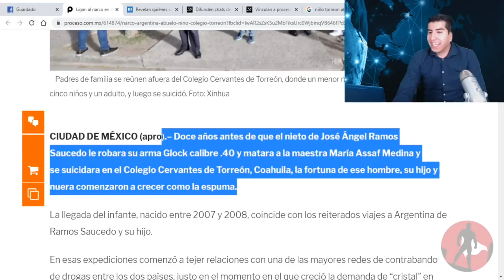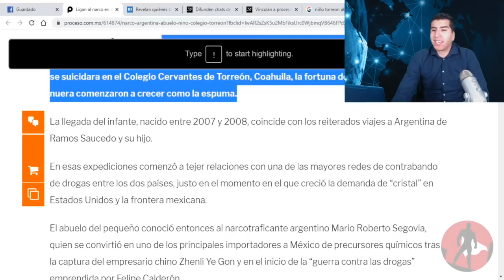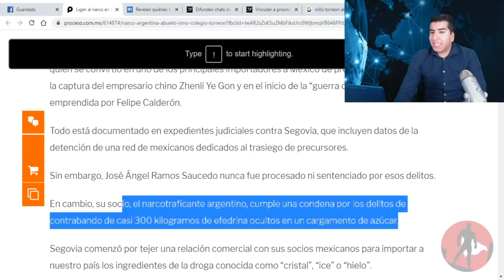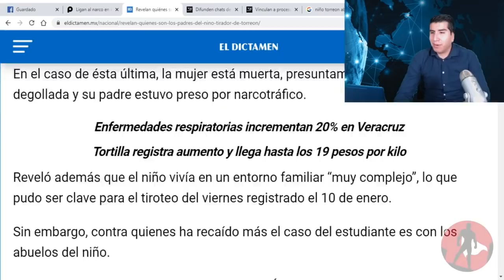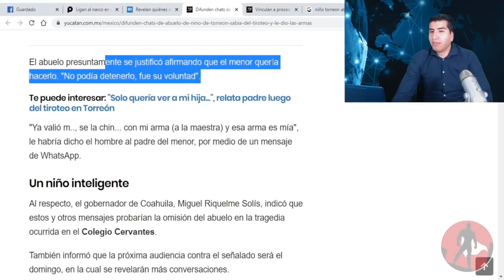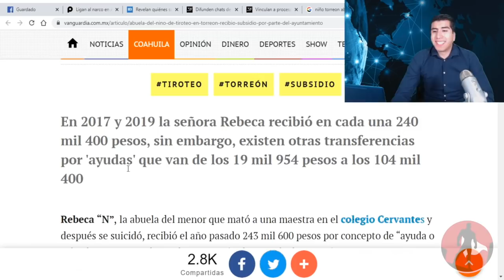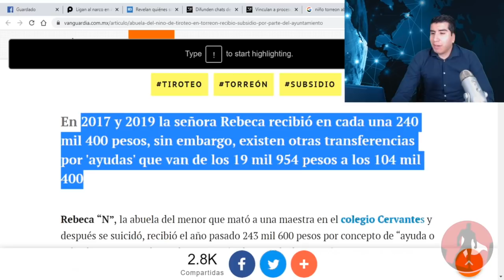Abuelo De Chamaco De Coahuila Es Integrante De Mafia Argentina y Se Hizo Rico; Padre Fue Encarcelado